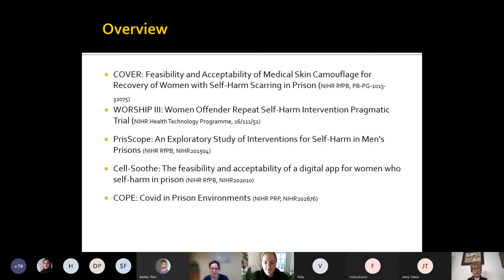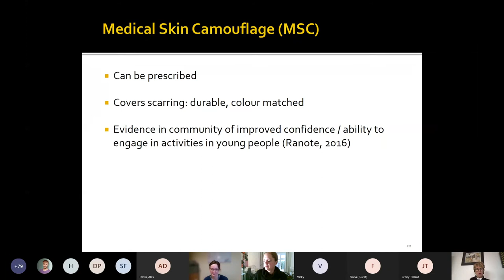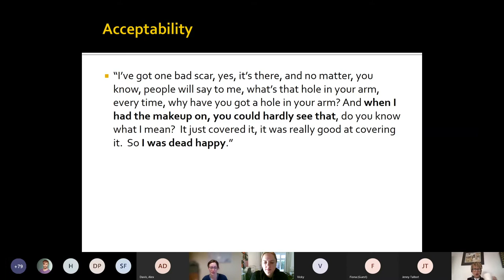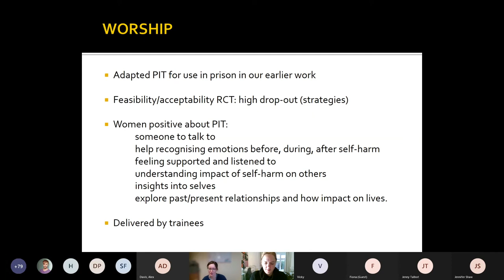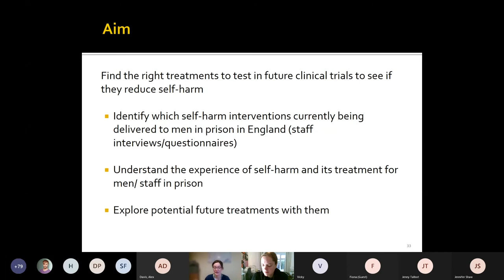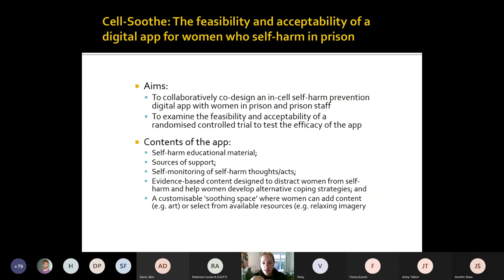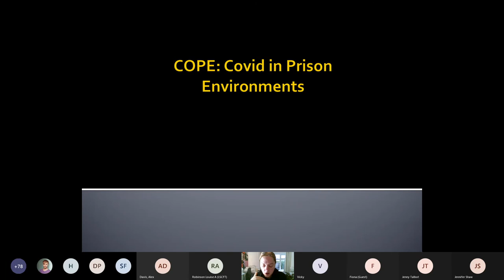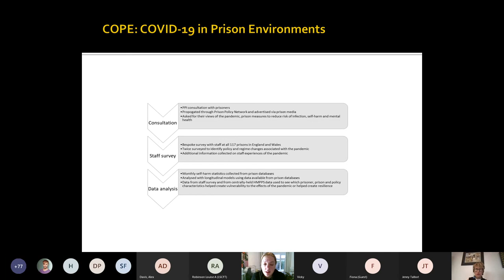IAPDC self harm in prison seminar Drs Louise Robinson & Kerry Gutridge